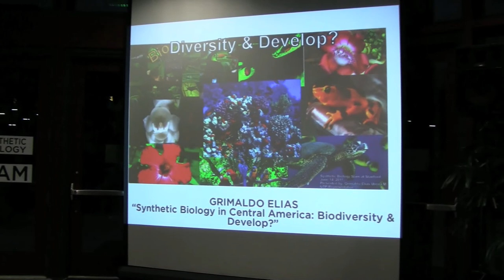Grimaldo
Grimaldo discusses biodiversity and synthetic biology in developing countries at the first ever Synthetic Biology Slam